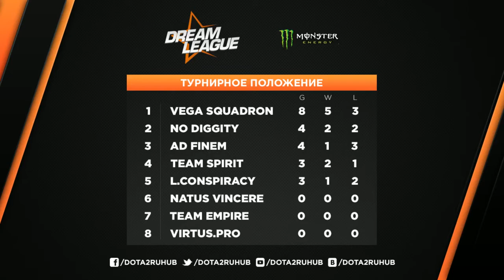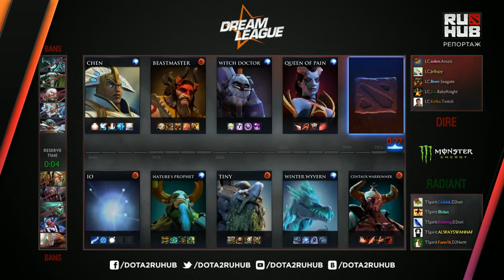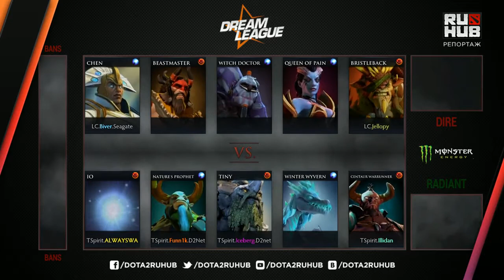Team Spirit vs London Conspiracy, DreamLeague Season 5, Game 2 Русские комментаторы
Еще одна русская команда на DreamLeague: Team Spirit играет против неизвестной London Conspiracy.

Русские комментаторы: v1lat, NS, Casper, gothunt, LightofHeaven, LeX

Состав команд:
Team Spirit
1. ALWAYSWANNAFLY - Io (Wisp)
2. Funn1k - Nature's Prophet
3. Iceberg - Tiny
4. Goblak - Winter Wyvern
5. Illidan - Centaur Warrunner

London Conspiracy
1. Biver - Chen
2. Kefka - Beastmaster
3. solen - Witch Doctor
4. Jon - Queen of Pain
5. Jellopy - Bristleback

Болеем за все русские команды на DreamLeague:
Team Spirit
NaVi
Virtus Pro
Team Empire
Vega

Самая лучшая игра Dota 2. Самая лучшая катка.

Если болеете за русские команды и любите русскую Доту, советую посмотреть как Navi крушат победителей The Shanghai Major:

Мировые чемпионаты: International , Shanghai Major , Frankfurt Major , Manila Major и другие лучшие игры в истории на канале Best of Dota 2: